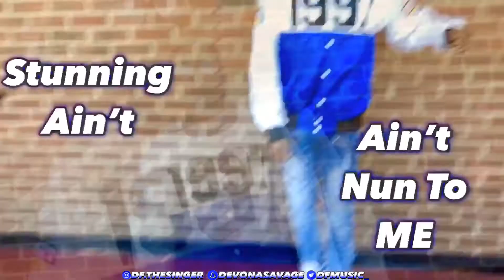Queen Naija - Lie To Me Feat . Lil Durk | REACTION VIDEO ‼️ * I Can Vibe To This Song*🗣🔥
🛑‼️TURN ON THAT 🔔 TO ALWAYS GET NOTIFICATIONS ‼️🛑

DFGang — De’VonFinchGANG 💪🏾‼️

BE SURE TO BE APART OF THAT NOTIFICATION GANG DFGANG TO ALWAYS SEE WHAT I POST

LEAVE FEEDBACK ⌨️